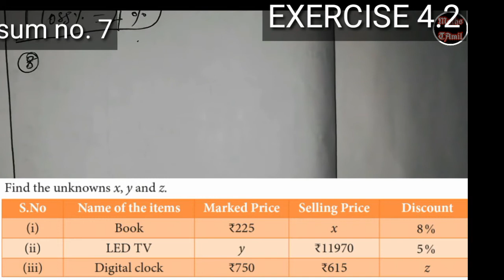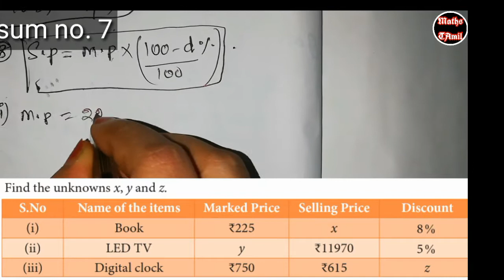8TH MATHS EXERCISE 4.2 SUM NO 7 / SAMACHEER-KALVI 2020 NEW SYLLABUS /FARIHA MATHEMATICS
8th maths exercise 1.4 fully 2020 new syllabus

8th maths Exercise 1.5 fully 2020 new syllabus

8th maths Exercise 1.6 fully 2020 new syllabus

8th maths chapter 7 fully 2020 new syllabus